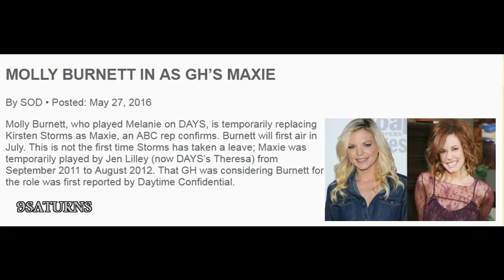GH MAXIE TEMPORARY JULY RECAST Molly Burnett General Hospital Kristen Storms DOOL Melanie 5-27-16